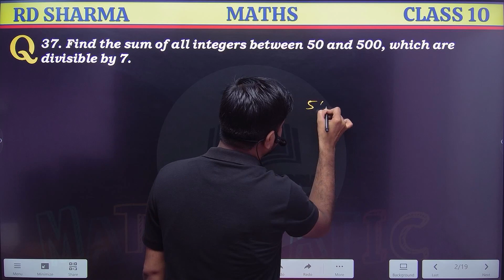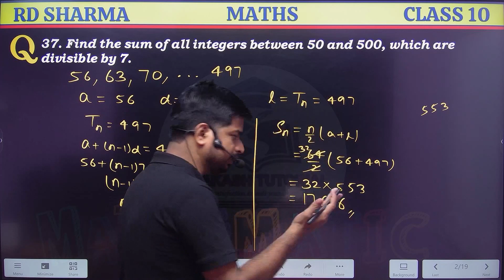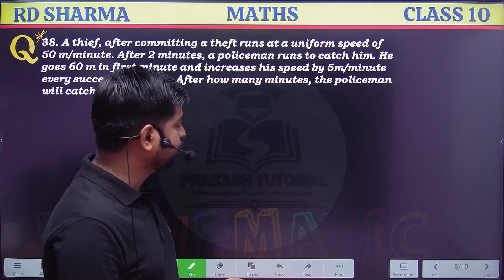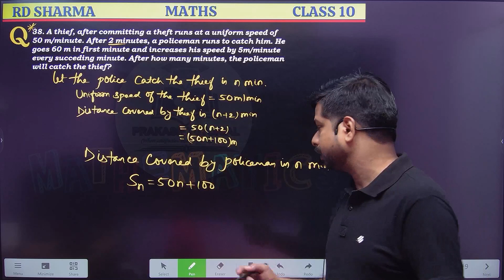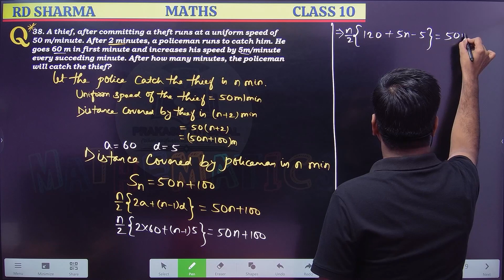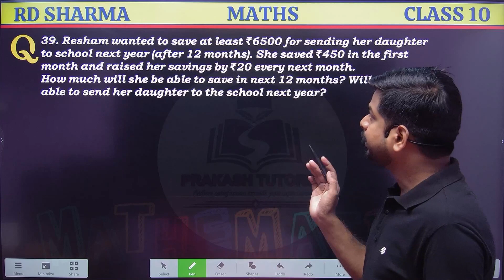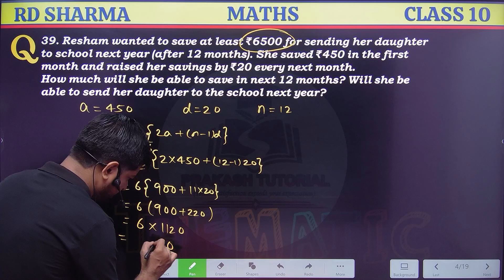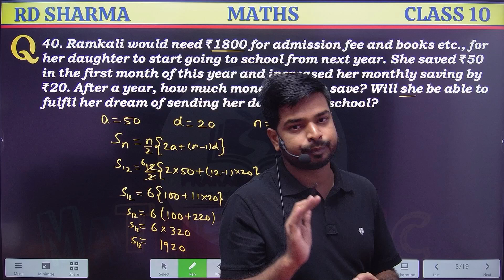RD Sharma Class 10 Solutions Chapter 5 Arithmetic Progressions Ex 5.6 | Q 37 to 40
In this video you will learn how to solve questions of RD Sharma Class 10 Solutions Chapter 5 Arithmetic Progressions Ex 5.6 | Q 37 to 40 | RD SHARMA 10